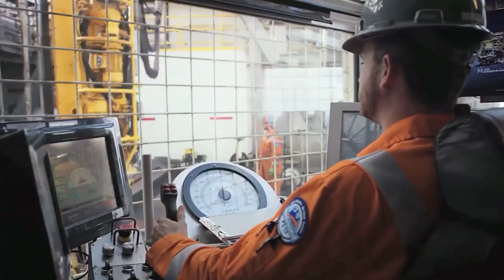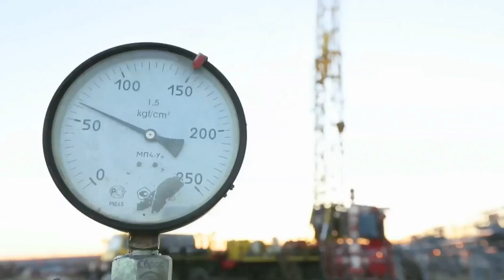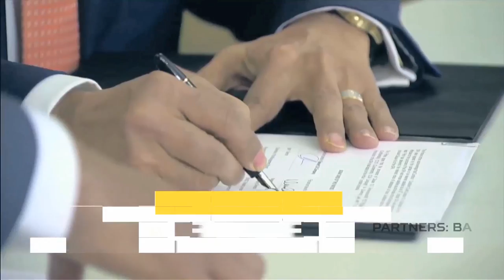Intro to Rosneft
Rosneft is the leader of Russia’s petroleum industry and the world’s largest publicly traded petroleum company. It is the world’s largest holder of hydrocarbon reserves and the world’s largest producer of hydrocarbon liquids among public oil and gas companies.